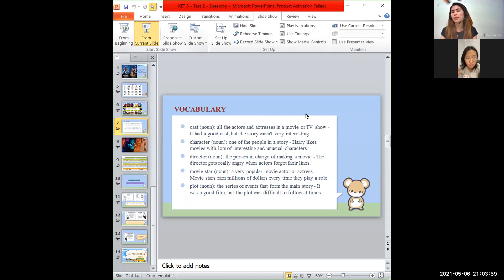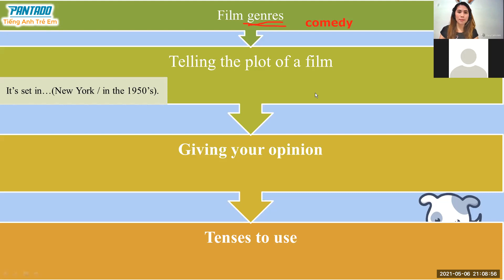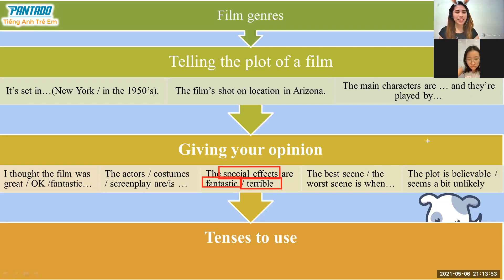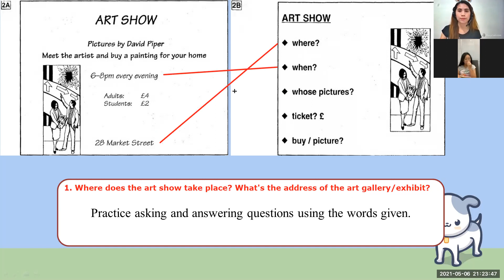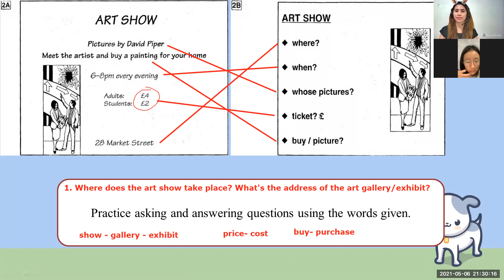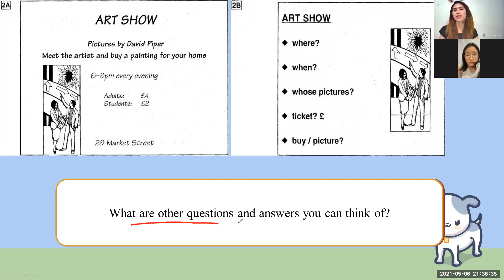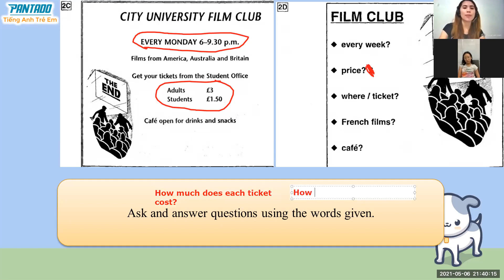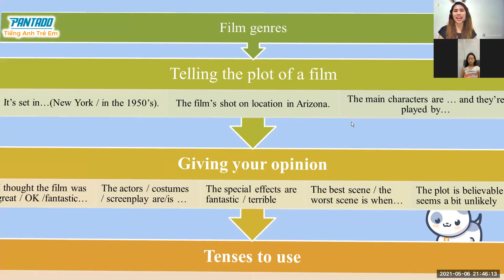PK2012206 | 05-06-21 | Day 37 | KET 3 Test 2 Speaking Part 2